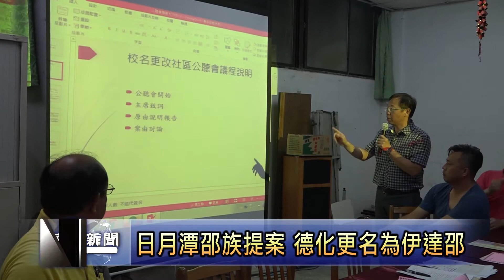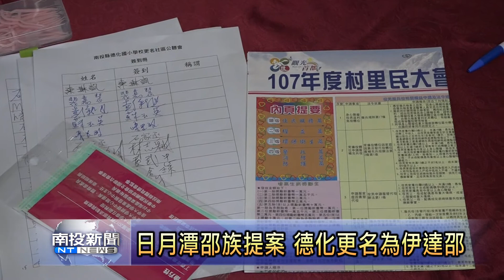南投新聞 日月潭邵族要求德化更名伊達邵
自106年開始，日月潭的邵族人就提案要將他們認為帶著負面意義的「德化」名稱，更名為伊達邵。首先就以德化派出所以及德化國小更名為伊達邵提案為第一個目標，為此，邵族在12號晚間召開村民大會以及公聽會，宣示他們藉此要找回民族尊嚴。